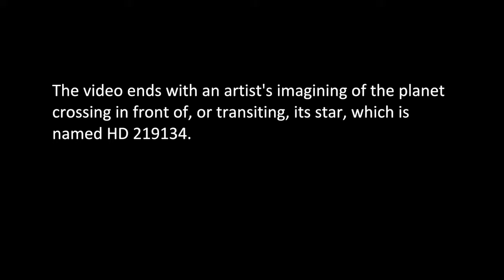Dabi.tk - NASA has discovered the closest to the Earth exoplanet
NASA is reporting the discovery of a new exoplanet just several times larger than Earth (a so-called super Earth) that is only 21 light years away. This could make it a fantastic target for future study.